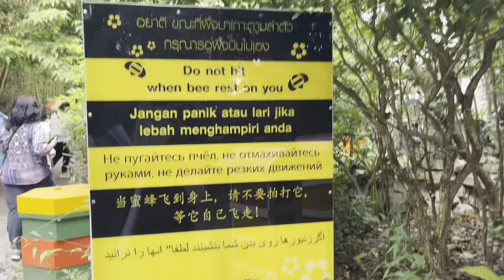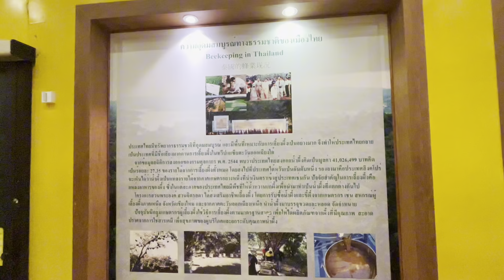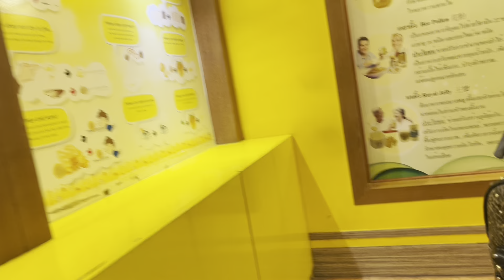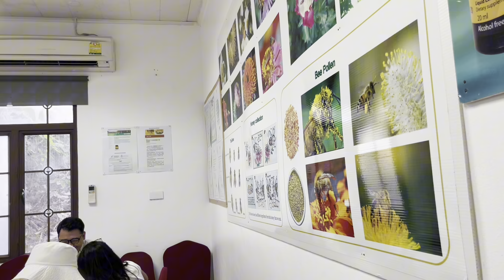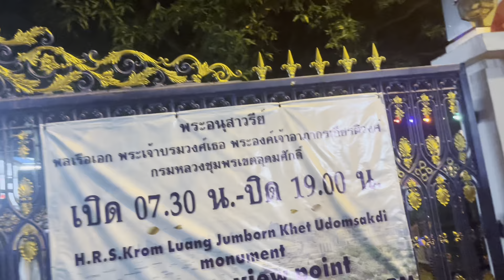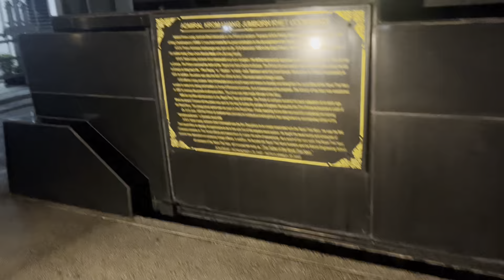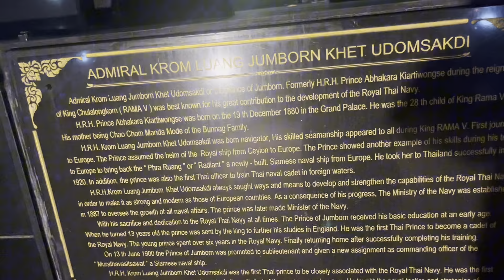Jakarta ke Bangkok||Eksplore Big Bee Farm di Pattaya